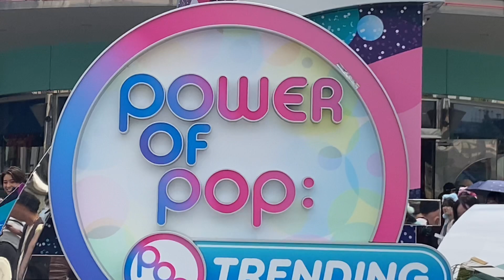🎤POWER OF POP TRENDING🎤 2023.07.03 10:15〜 ショートバージョン